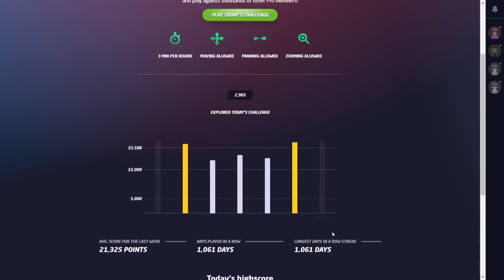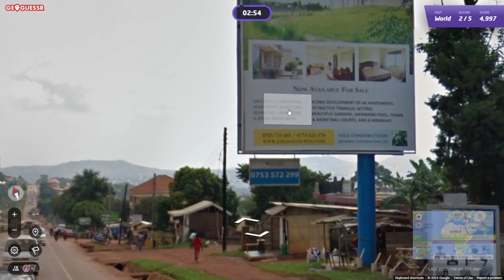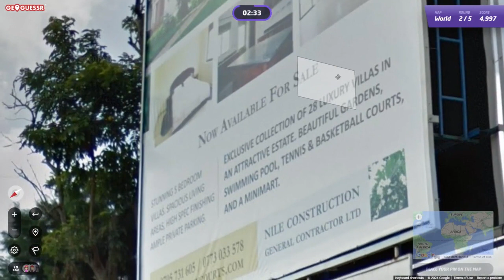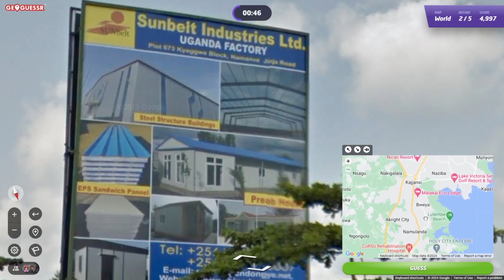GeoGuessr Daily Challenge #1713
Tunnel naar het onbekende?